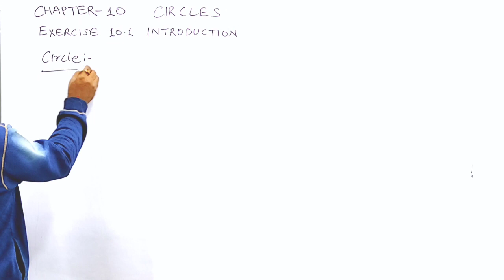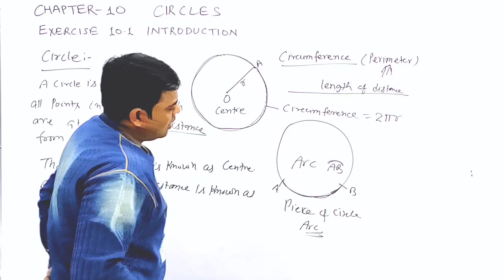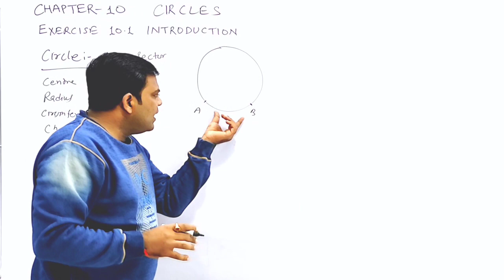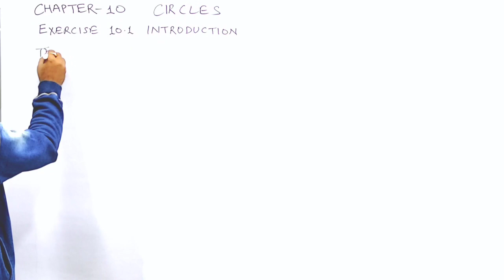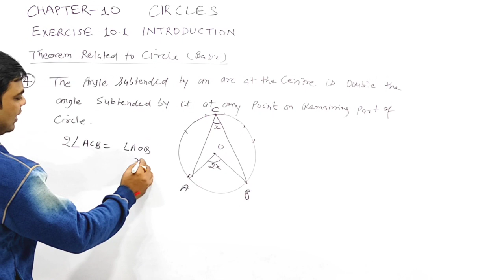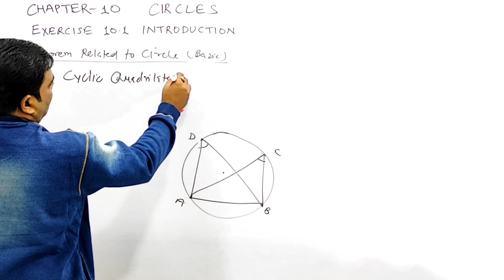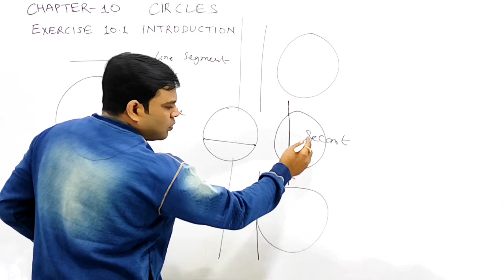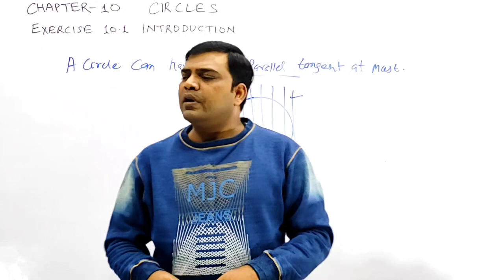CIRCLE || INTRODUCTION TO EXERCISE 10.1 || Class 10 Maths || By Pawan Sir || Cognedu